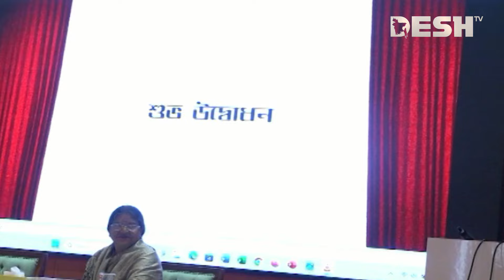বিচার পেতে নিঃস্ব হয়ে যাচ্ছেন বিচারপ্রার্থীরা: প্রধান বিচারপতি | Obaidul Hasan | Chief Justice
»» Office Address:
42, Shaheed Sangbadik Selina Parveen Sarak, Malibag 1217 Dhaka, Dhaka Division, Bangladesh